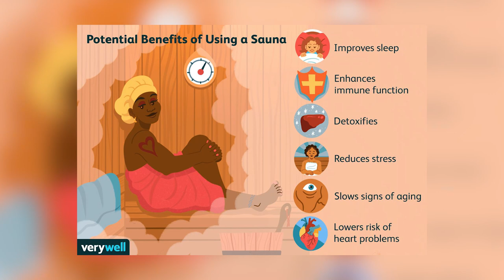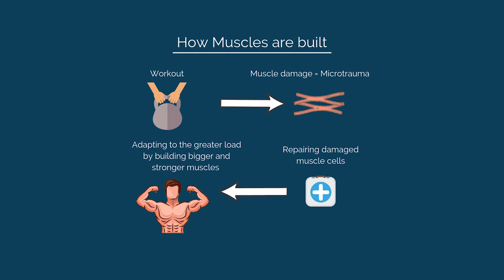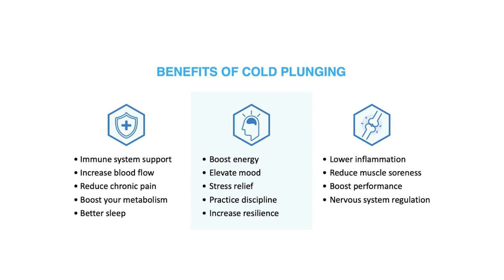Heat vs Cold Exposure Benefits: Which Is Better For Recovery?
Heat exposure and cold exposure are well known to have recovery benefits, but how and when you use them is very different. You might be undermining muscle growth if you use them at the wrong time.

Health Coach Kait (BSc Nutrition & Exercise) is a certified health and nutrition coach who specialises in blood sugar control and insulin resistance. You will learn how to improve your health through sustainable diet and lifestyle changes. Kait covers health topics like lowering blood sugar, lowering A1c, reversing insulin resistance, weight loss, abdominal fat loss, lowering blood pressure, reversing PCOS and more. Getting healthy does not have to be difficult. Small changes add up and lead to sustainable results!

0:00 Intro
0:15 Heat exposure
2:30 Cold expsure